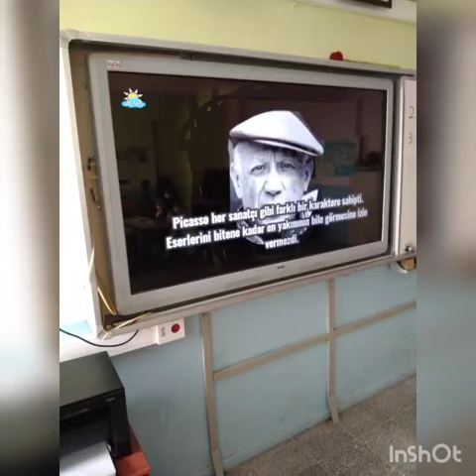Ümmügülsüm Atlı/Kazime Özler i.o/ Yüreğir/Adana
Pablo Picasso Ve Kübizm